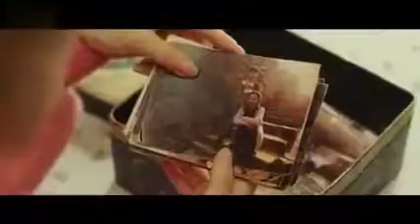AGASOBANUYE GASHYA 2022 (champion)